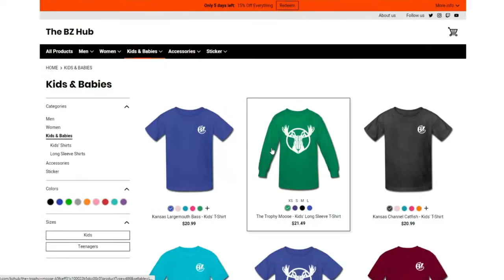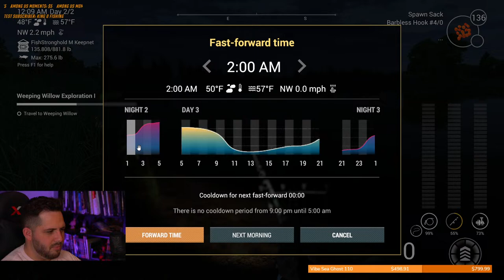It's Monday, right?! HALF & HALF!!! | Hunting Simulator 2 + Fishing Planet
Bjorn, Oslo and I are back in Hunting Simulator 2 + (maybe) some White Sturgeon GRIND! I'm burning up on both ends!